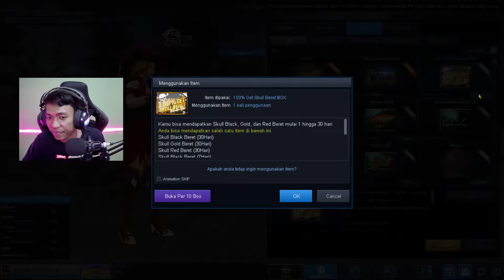Review Battle Pass Rise Of Sorceress Point Blank